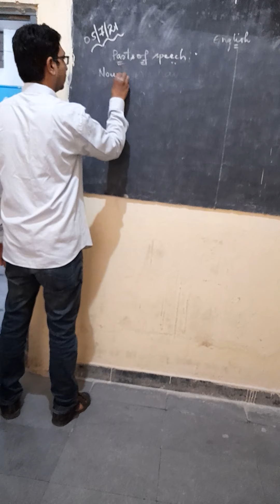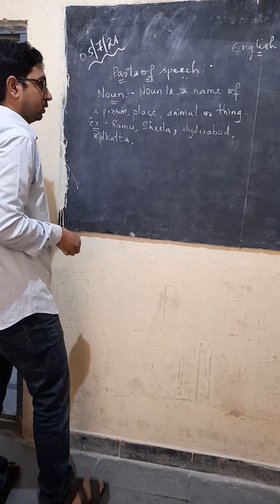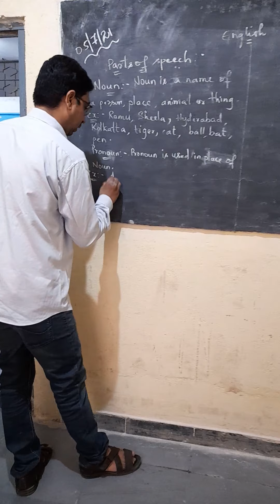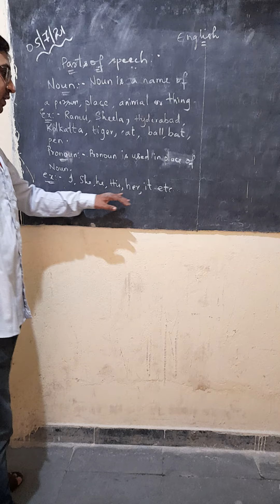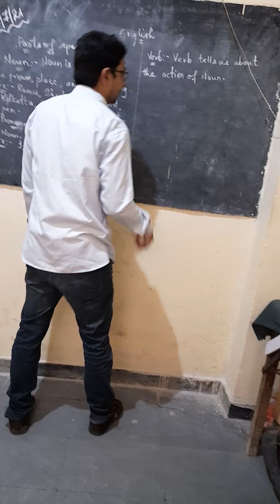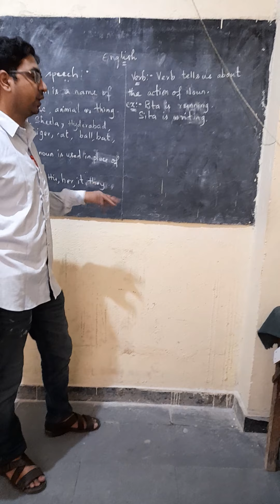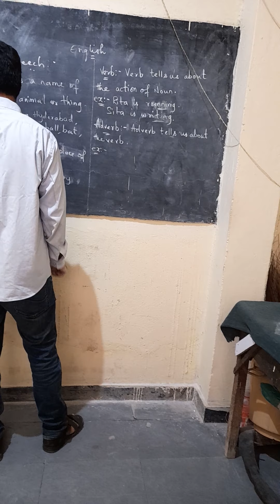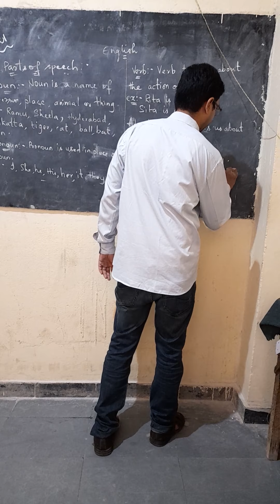Gm creative school santosh nagar 05/07/21 English